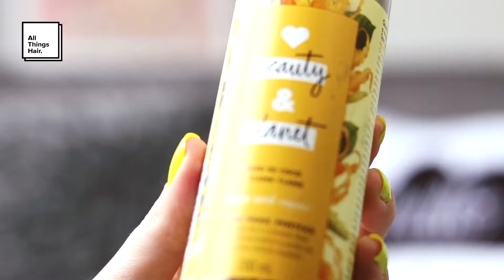Segunda Com as Experts | 3 dicas para cuidar do cabelo colorido, por Camila Rech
Cabelos coloridos são belíssimos, mas pedem cuidados redobrados no dia a dia para mantê-los sempre saudáveis. Isso porque o processo de coloração ou descoloração agride bastante os fios, deixando-os frágeis e ressecados.
Mas não se preocupe: neste vídeo, a influenciadora digital Camila Reich entrega três dicas valiosas para que as madeixas coloridas fiquem sempre vibrantes e com a saúde em dia. Assista para descobrir tudinho!

SOBRE ALL THINGS HAIR BRASIL:
All Things Hair é o site de dicas e inspiração dos especialistas em cabelo da Unilever.
O melhor lugar para encontrar os melhores estilos, cuidados e produtos e ficar por dentro das últimas tendências.